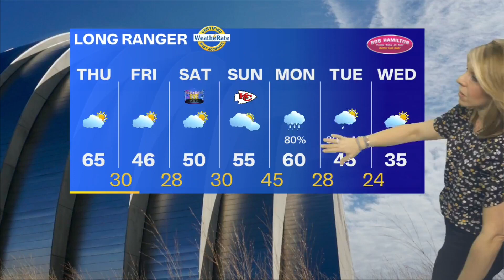CHAT WITH THE STARS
The director of "I Wanna Dance With Somebody" Kasi Lemmons talks about the process of bringing Whitney Houston's story to life.